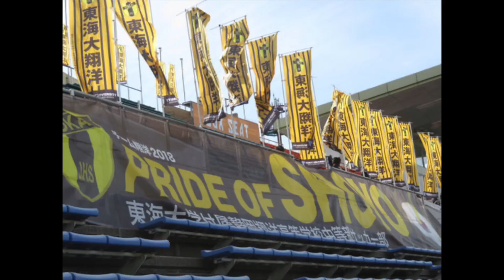東海大翔洋GK TR